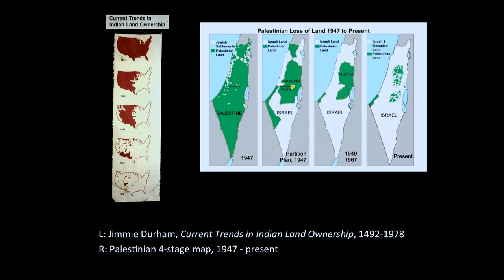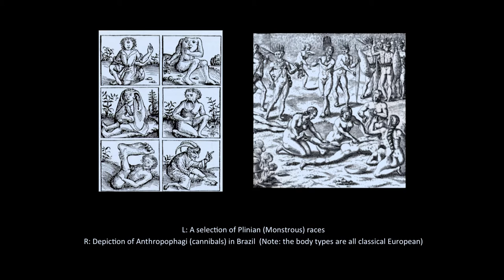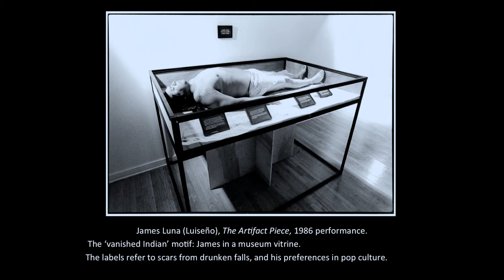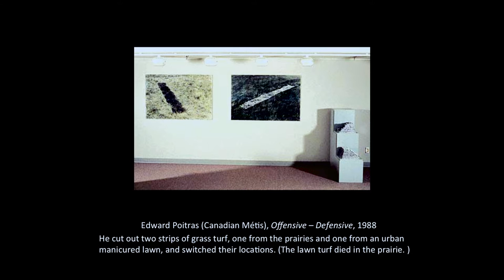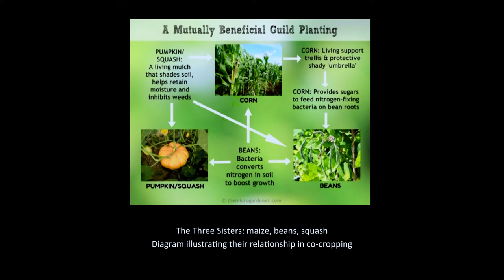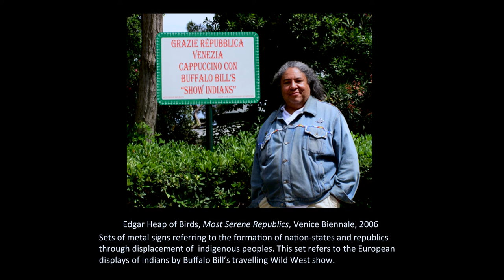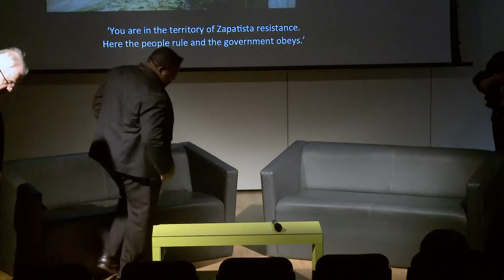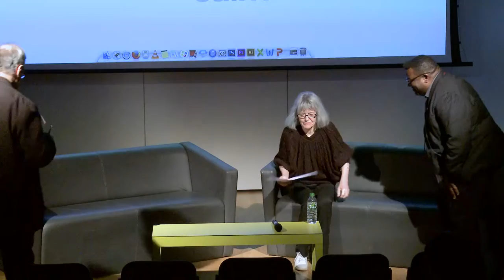FULL: UAL Chairs Presents Series: Prof Isaac Julien PRESENTS Jean Fisher & Mark Nash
How does one define 'indigeneity'?
What is the relation between the indigenous and the international art systems?

Professor Isaac Julien, Chair of Global Art  invites special guests Jean Fisher and Mark Nash to open the discussion on what global art is today.

This in-conversation looks at the critical, but repressed, notion of ‘indigeneity’ in the context and history of contemporary art, through both global exhibitions as well as specific artworks.

‘Indigeneity’ Jean Fisher argues is the experience of injustices introduced by colonialisation and the racist edifice it built on a hierarchical division of peoples into superior or inferior. The history of colonialism, is also a history of resistance by indigenous people. Debates on Global post-colonial art have by and large avoided discussing the continuing colonialisation of indigenous peoples in countries such as the United States, Canada, New Zealand and Palestine.

Isaac Julien’s interest in issues of ‘indigeneity’ began with his long-standing focus on representing the experience of the other within a complex paradigm of socio-political aesthetics and economic factors. Julien will reference both True North (2004), his installation inspired by the story of the black American explorer Matthew Henson (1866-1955), and Te Tonga Tuturu/True South (2008), taking form in a photographic series that resulted from Julien’s residency at the Two Rooms Gallery in New Zealand in March 2008.

Mark Nash and Isaac Julien are working as curatorial advisors on the 56th edition of La Biennale di Venezia directed by Okwui Enwezor.

Note: The above film includes the film work 'Dance to the Berdashe'  courtesy of Kent Monkman's Studio with thanks.